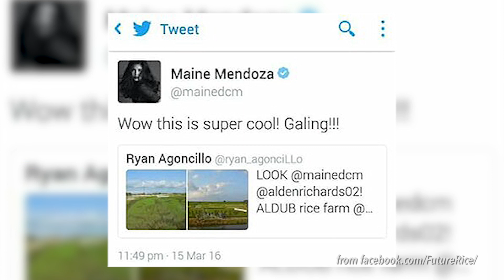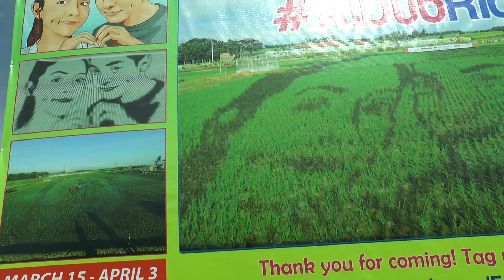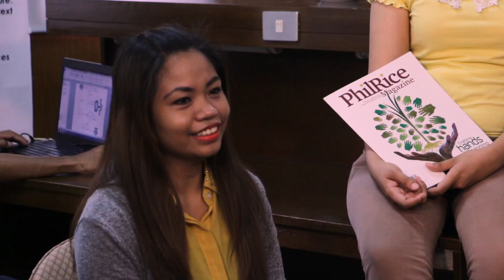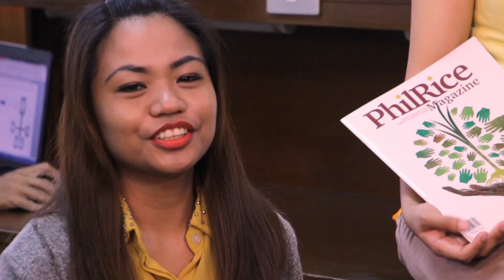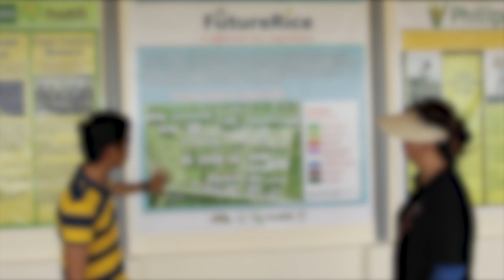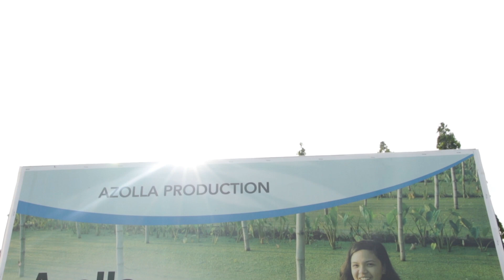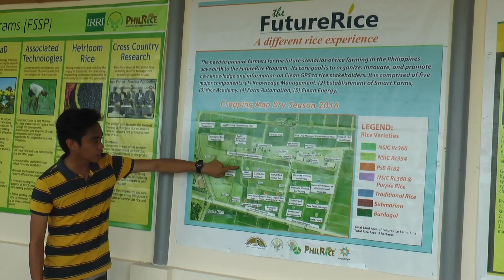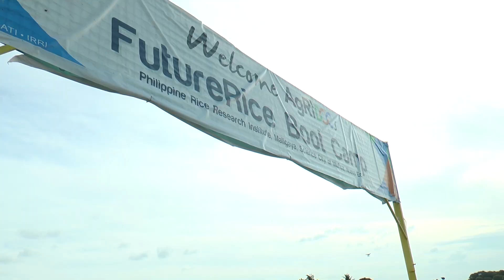OA AKO Telemag #40 Aldubs RICE to Make a Stand